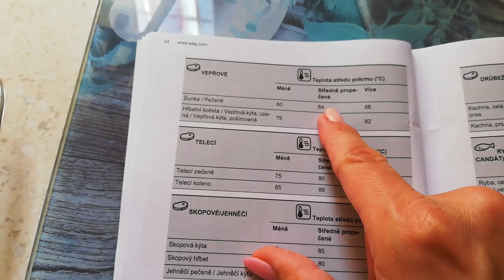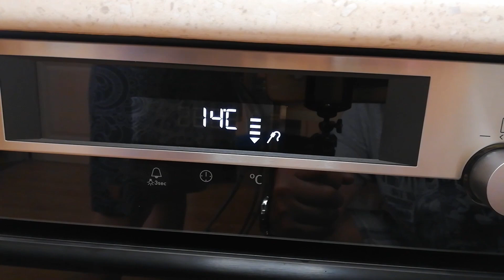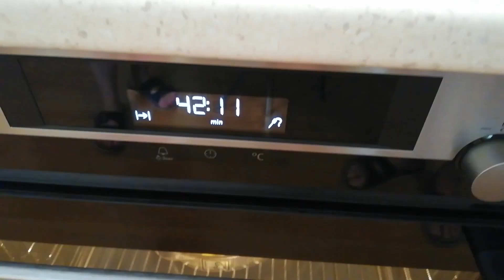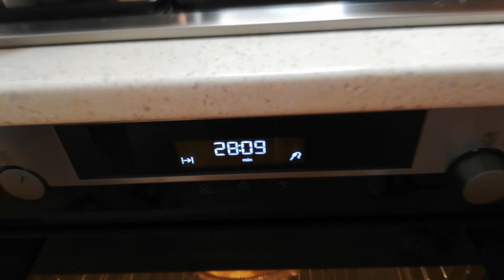Vepřová pečeně se špenátem a opečeným bramborem - pečící sonda / @Jana C.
ingredience:

800g vepřové pečeně
sůl, pepř
citron, 2 lžíce olivového oleje, 2 stroužky česneku

2 menší cibule, 2 stroužky česneku, 1 sáček baby špenátu, 100ml šlehačky

brambory, sůl, bylinky na ozdobu: pažitka, kudrnatá petrželka, libeček.